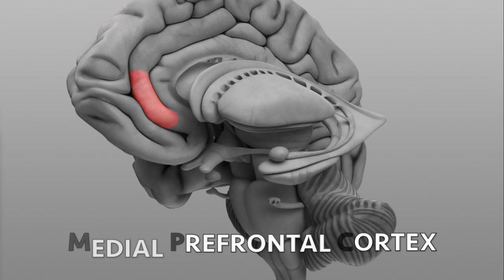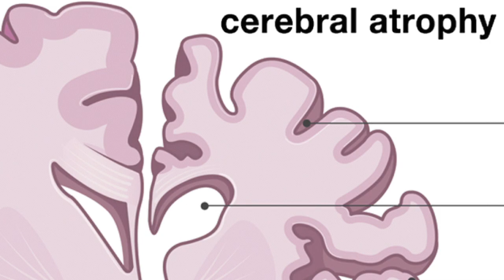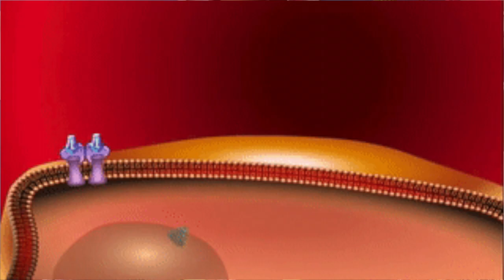How Fasting Affects Your Brain | Benefits of Intermittent Fasting on the Mind | BRAIN SNACKS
Our brains were forged in conditions of scarcity and uncertainty, which forced them to perform their best - or DIE.

When we fast,  we simulate these conditions and our brains show out - just like they did for our ancestors.

In this brain snack, learn the power that fasting has to boost your mood, cognition, and brainpower!